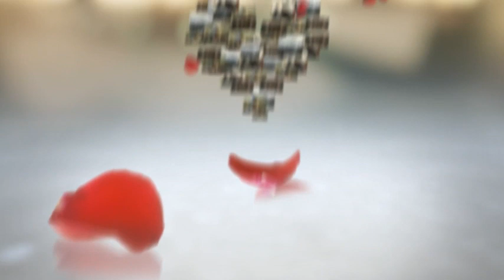PASTOR DR. NATHANIEL CROSBY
The family of Pastor Dr. Nathaniel Crosby wanted to share memorial video with family and friends. The family wants to thank everyone for their support in their time of need and this is something they wanted to share for the ones that couldn't be in attendance. Thank you